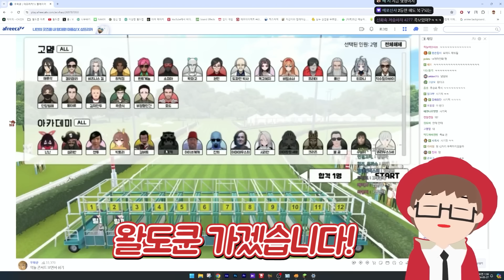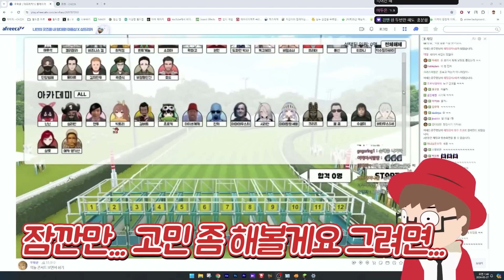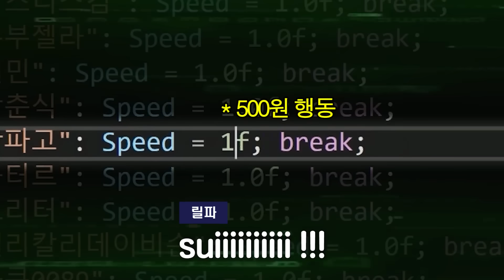릴파님 이러시면 곤란합니다. - 악어의 놀이터 (完)